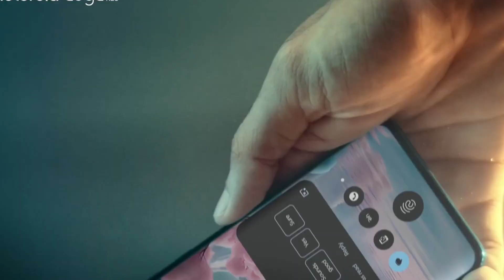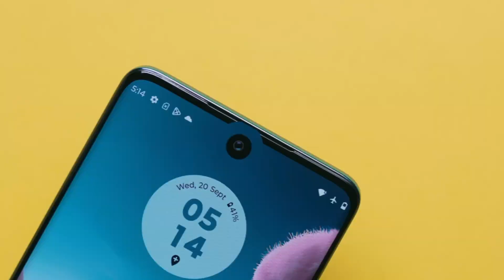Motorola edge 40 Neo Review (Cheapest flagship look)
motorola edge 40 esim activation kaise kare
motorola edge 40 neo fingerprint
motorola edge 40 neo bgmi test
upcoming smartphone
best smartphone in india
best upcoming phone in india
cheapest smartphone in india
latest new android mobile launch in india
best under 25000 smartphone in india
new smartphone
best budget phone india
new phone review
newly launched smartwatch in india
compact phones in India

Motorola edge 40 Neo Review | edge 40 Neo | Tech99sumit

TECH99SUMIT